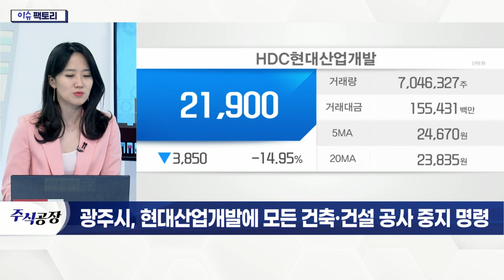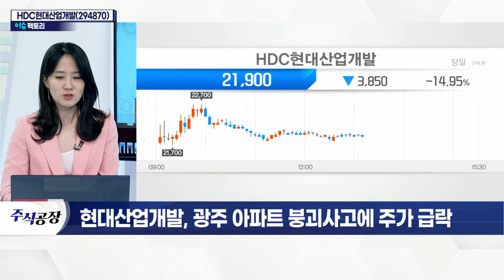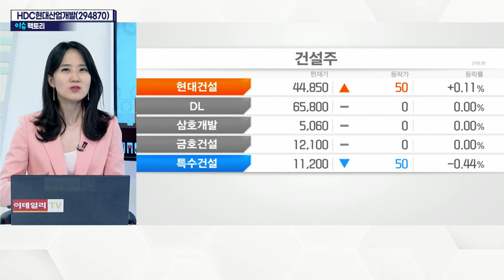HDC현대산업개발(294870)... 광주 아파트 붕괴사고에 주가 급락_이슈 팩토리 (20220112)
광주시, 현대산업개발에 모든 건축·건설 공사 중지 명령
- 11일 광주 신축 아파트 외벽 붕괴 사고 발생
- 광주시, 현대산업개발 모든 현장에 공사 중지 명령
- '학동 붕괴 참사' 이어 8개월 만에 참사 재발생

- 공사현장 사고 충격으로 급락
- 외국인·기관 동반 매도
- 공사 지연 및 추가 수주 악영향 불가피
- 타건설사 공사현장 일제 점검 가능성
- 건설주, 대선 테마로 단기 상승 후 하락세